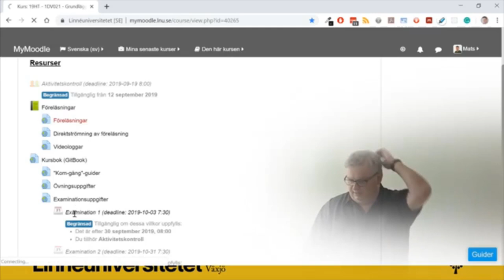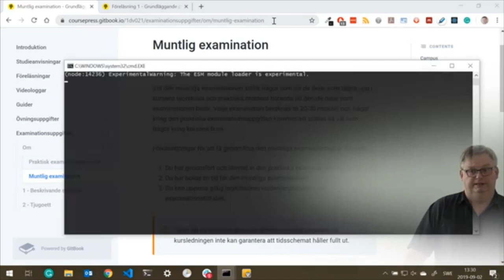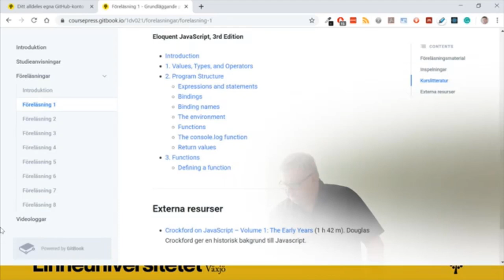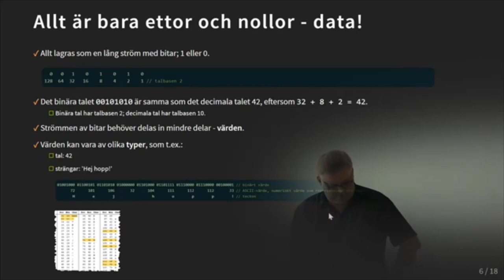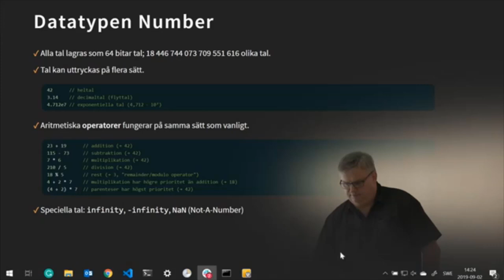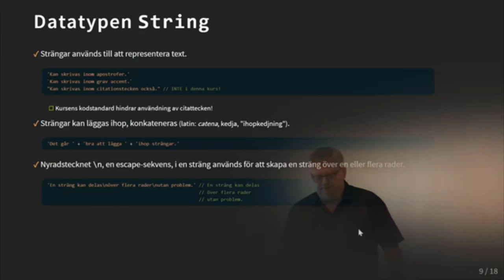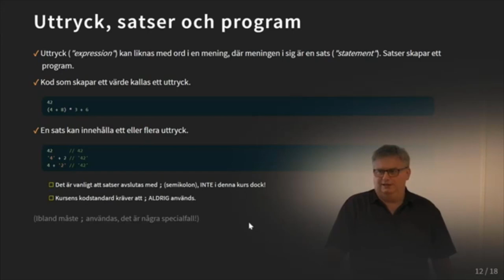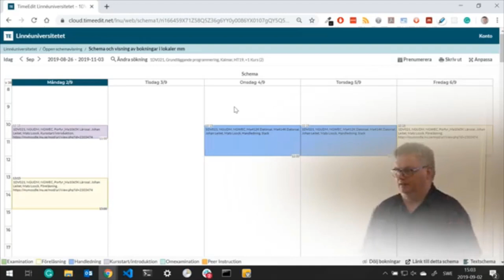1DV021 - Föreläsning 1